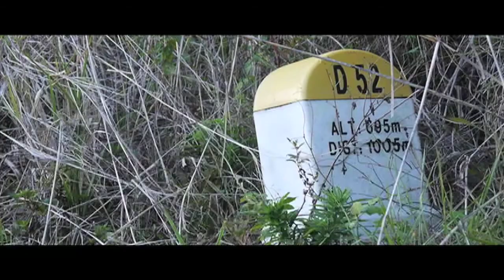JAUNE - Portrait de la ville, Salazie. Novembre 2012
Île de la Réunion, novembre 2012.

Cette vidéo retrace les deux jours passés à peindre le mur.
Le portrait est celui de Marie-Thérèse M., la doyenne de Salazie.